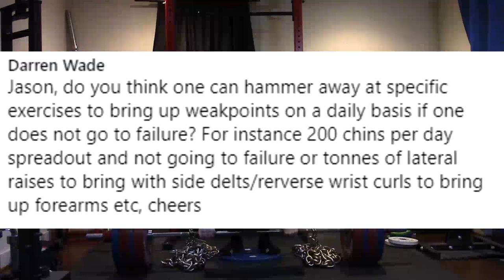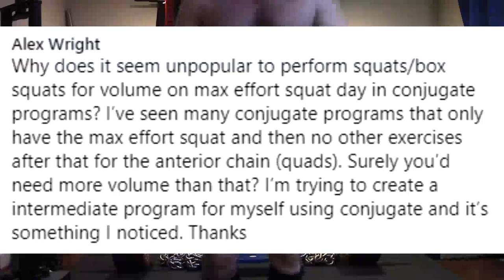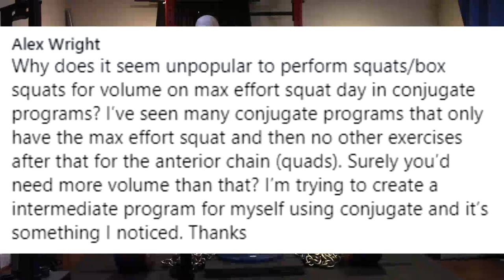Jason Blaha Q&As June 21st 2020 Part 1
0:07 Jason, do you think one can hammer away at specific exercises to bring up weakpoints on a daily basis if one does not go to failure? For instance 200 chins per day spreadout and not going to failure or tonnes of lateral raises to bring with side delts/rerverse wrist curls to bring up forearms etc, cheers
4:04 What’s the best way to train for a one arm pull up? Is it a realistic goal for someone 200+ lbs?
7:21 Why does it seem unpopular to perform squats/box squats for volume on max effort squat day in conjugate programs? I’ve seen many conjugate programs that only have the max effort squat and then no other exercises after that for the anterior chain (quads). Surely you’d need more volume than that? I’m trying to create a intermediate program for myself using conjugate and it’s something I noticed. Thanks